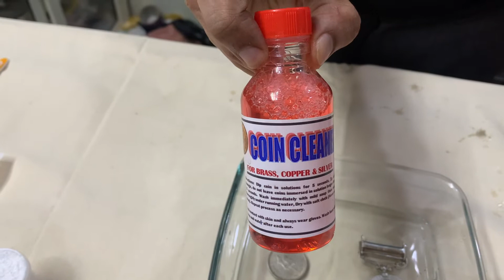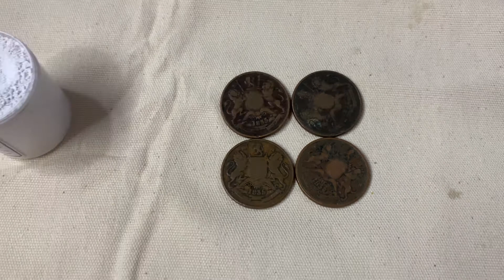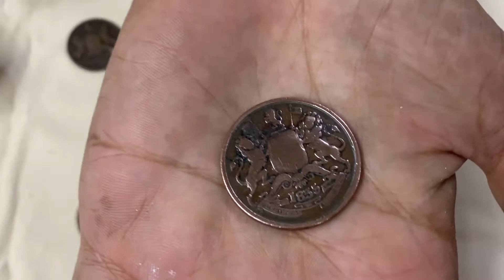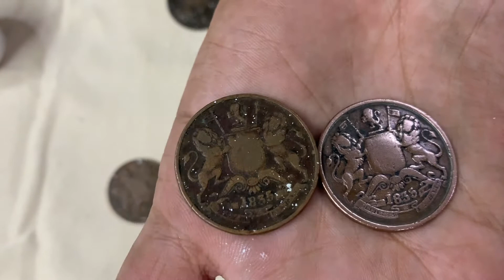How to Clean & Shine Copper, Brass, Silver Old & Antique Coins using IHC Coin Cleaner & Shiner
Learn How to Clean & Shine Copper, Brass, Silver Old & Antique Coins  for collection using IHC Coin Cleaner & Shiner (Indian Hobby Club by Mr. Kapil Gupta)